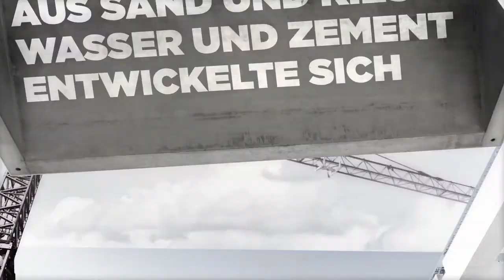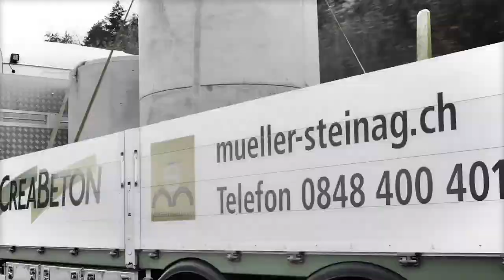Steinag FINAL Beleg